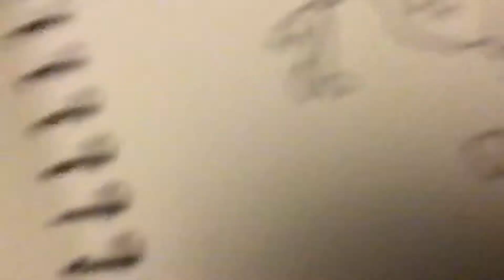If you are bored watch this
Do people even read this?